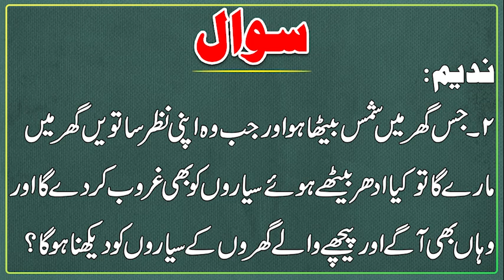Sun Debilitated In Vedic Astrology | Question & Answer Session | Astrologer Ali Zanjani